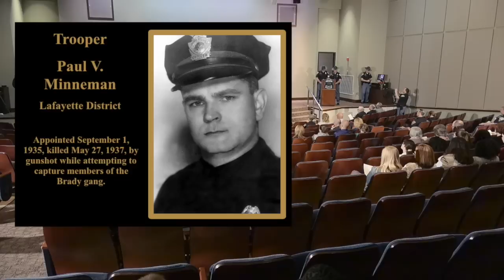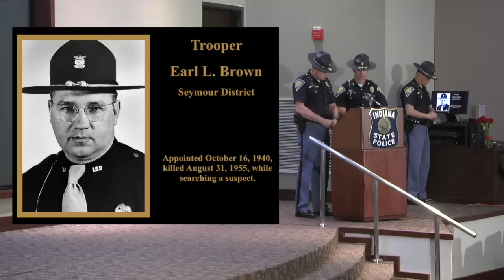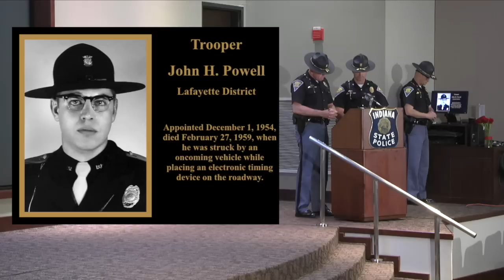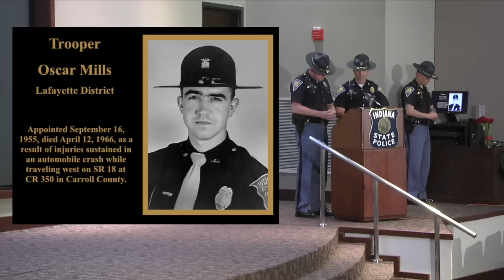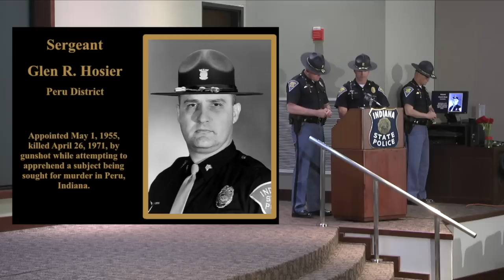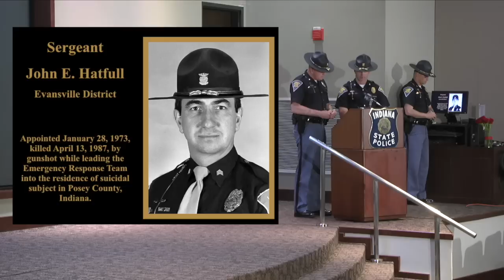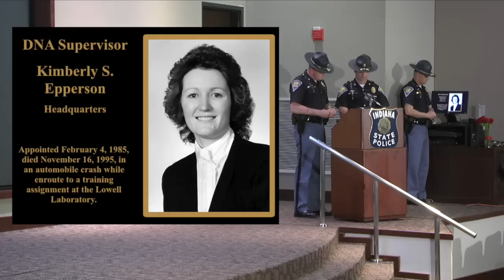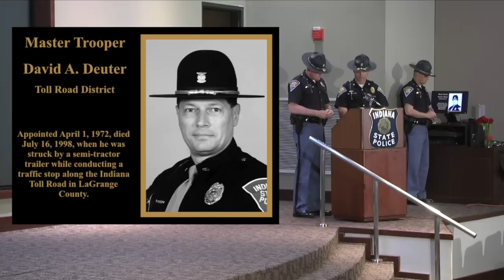Indiana State Police - 2019 GHQ Memorial Service